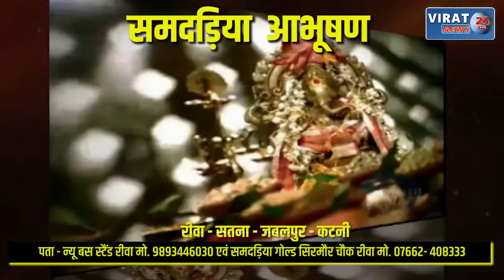गार्डन परिसर में बने डोम में लगी आग; 20 फीट ऊंची उठी लपटें मचा हड़कंप !